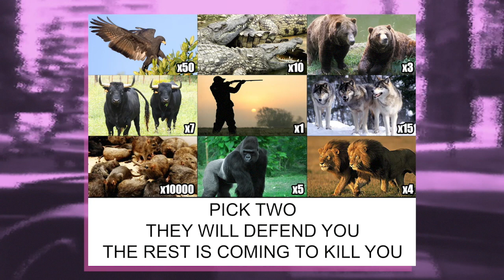AGGIE TV 4/24/20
This video is about AP5 0420